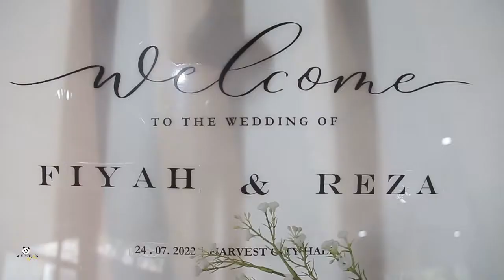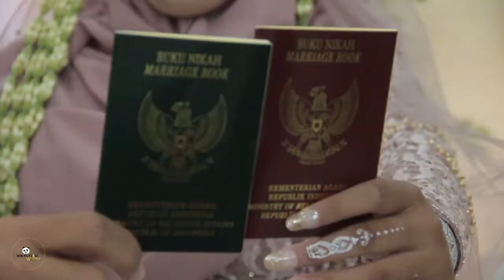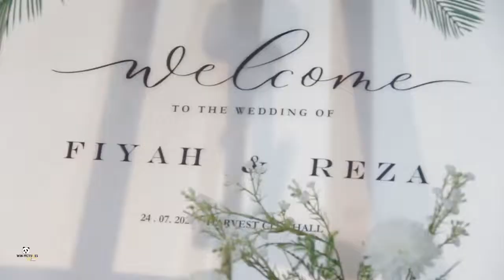akad nikah fiyah dan reza | Cinematic Wedding | WEDDING DREAM @winpictures405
@winpictures405    mempersembahkan

shorts baby,
shorts baseball,
shorts bts,
shorts brianna,
b sporty,
shorts cartoon,
shorts comedy,
shorts compilation 1 hour,
shorts channel,
shorts cooking,
shorts codes for berry avenue,
shorts cake,
shorts channel monetization,
shorts clean,
shorts crochet,
cricket shorts,
comedy shorts,
cartoon shorts,
cute life shorts,
cat shorts,
cooking shorts,
chimkandi shorts,
chotanawab shorts,
cute baby shorts,
car shorts,
shorts dance video,
shorts drawing,
shorts dance tiktok,
shorts dogs,
shorts disney,
shorts diy,
do shorts,
shorts english,
shorts earning on youtube,
shorts eating,
shorts en español de risa,
shorts edits,
shorts earning,
english short,
emotional shorts,
sound trend tiktok 2023, LAGU POP INDONESIA TERBARU 2023 VIRAL BANGET,